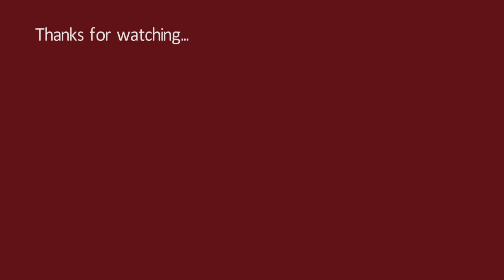Easy simple daily rangoli | 3 dots rangoli | Simple muggulu | Small kolam designs| Beginners rangoli